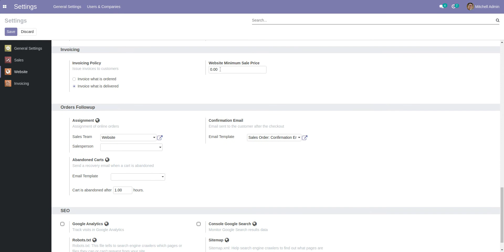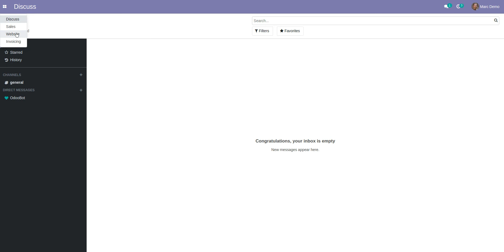website Minimum Sale Amount Odoo App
App for This module helps the user to Website Minimum Cart Value